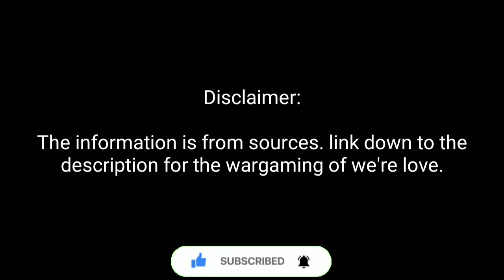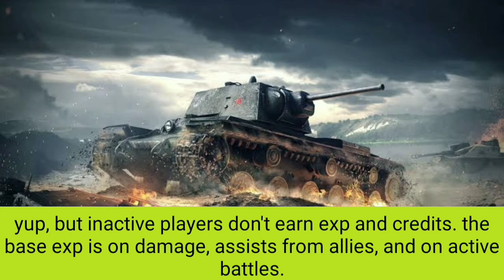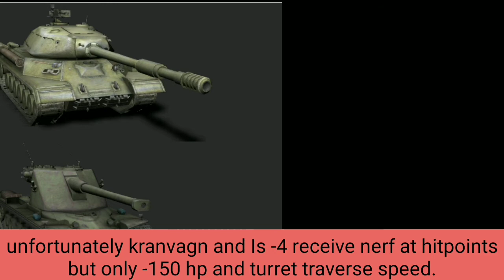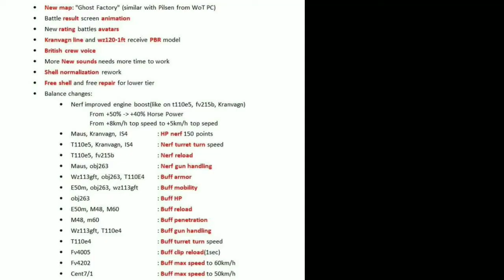(world of tanks blitz) review#7: update 8.2 - ghost factory map + more.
Hello guys. in the review it was about update 8.2 that wargaming said in the livestream.

📢Short introduction📢